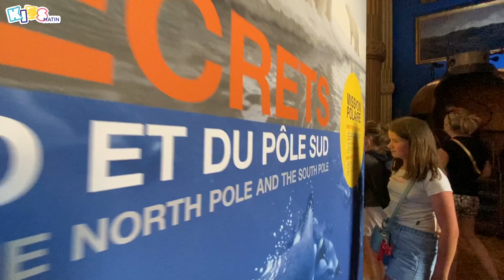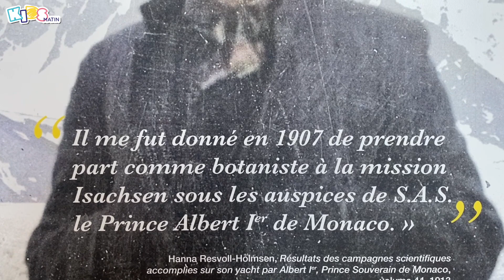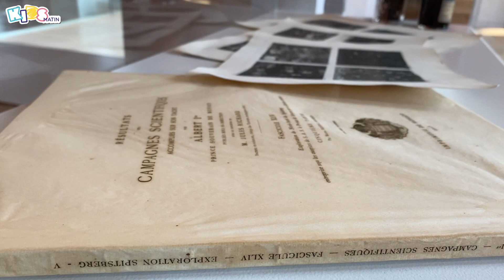[GOOD NEWS #67] 3 secrets sur les pôles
De 2022 à 2024, le Musée océanographique de Monaco accueille une exposition incroyable dédiée à l’Arctique (pôle Nord) et à l’Antarctique (pôle Sud). Notre Kids-reporter Maiana, 11 ans, l'a testée pour toi. Dans cette vidéo, elle te révèle 3 secrets sur les pôles. C'est parti!

Réalisation: Aurélie Selvi, avec Sophie Rambure.